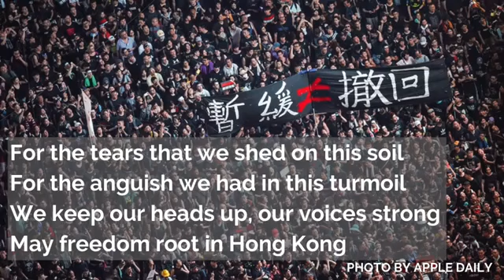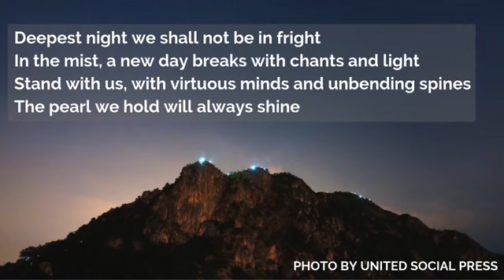May Glory Be to Hong Kong